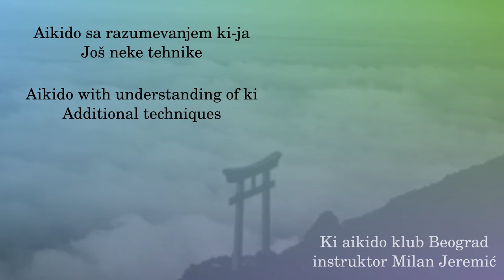050 - Ryotedori kokyunage